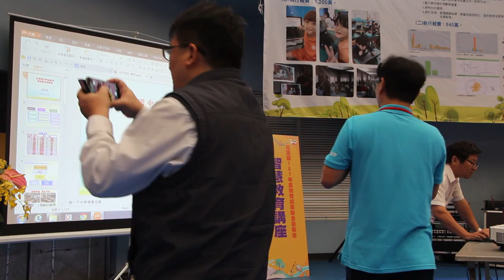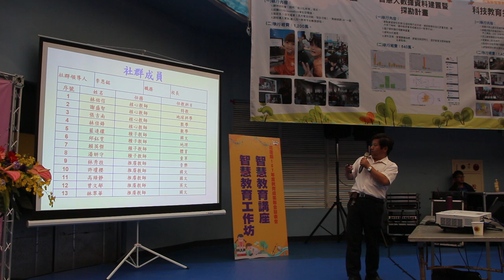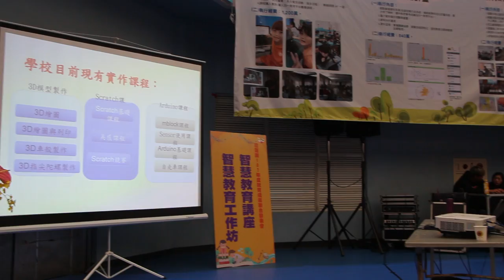花崗國中分享